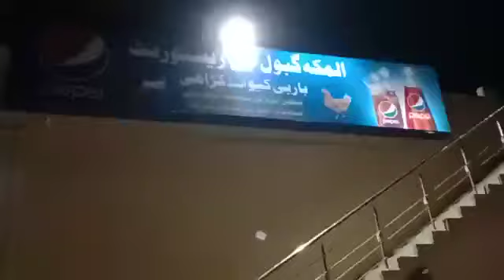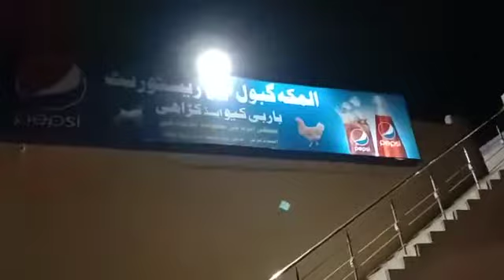Came to enjaya spical foods al maka gabol vip restaurant 20/12/2020